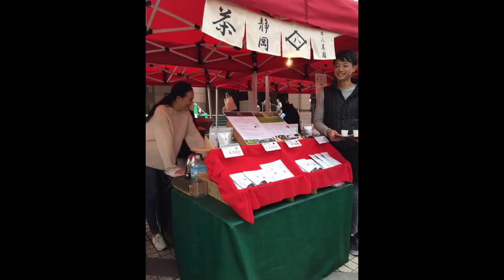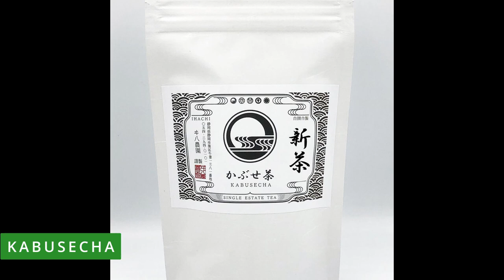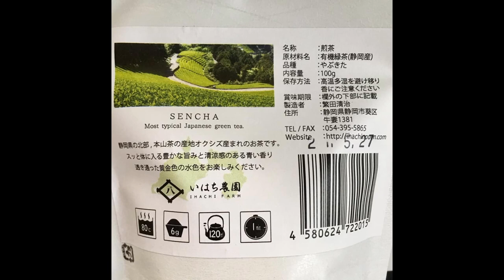Japanese organic tea producers: Ihachi Farm, heirs to a 15-generation tradition (English Subs).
Greetings everyone!

Today we will visit the Shigeta family in Shizuoka Prefecture. They have been farmers
from generation to generation, in the middle of the Shizuoka mountainous area

Shigeta Seiji, 14 th  generation, took an unprecedented decision by choosing to make
organic tea 27 years ago, thinking about the health of his customers and his family.
Takuya, his son, is the 15 th  generation and wants to continue the work of his father, by
expanding and making their tea more famous.

Shigeta Farm produces Sencha,
Genmaicha, Kabusecha and Kocha/black tea are, all organic, sending them around the
country and even in Tokyo.

Come with us and discover how this eco-friendly tea is made, the constraints to do it in
Shizuoka and Japan where it is still very underrated.

Takuya, since he took over the tea production, has been looking forward to to develop
histea fields and expand his organic tea production.